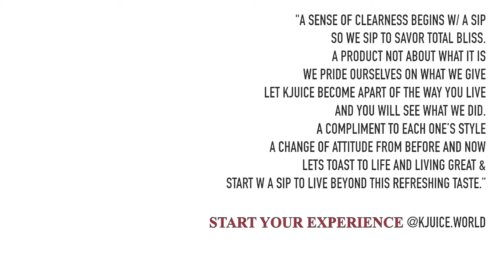KJUICETV Sits With Photographer JustAVision and talks LINKING with TyDollaSign, Career & MORE!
Welcome to season 3 of KJUICETV. This season were sitting down with different creative individuals discussing career journeys and goal as they experience our NEW original MELON Refresher!! This week were sitting down with Photographer

-First photographer that we had on the show this season, Justin came to the interview room to come talk to us & it was great. make sure you check out his affiliated brand FATHER STRETCH MY BANDS I can honestly say they have some cool stuff!

“A sense of clearness begins w/ a sip
So we sip to savor total bliss.
A product not about what it is
We pride ourselves on what we give
Let kjuice become apart of the way you live
And you will see what we did.
A compliment to each one’s style
A change of attitude from before and now
Lets toast to life and living great &
Start w a sip to live beyond this refreshing taste.”

Start your experience @kjuice.world